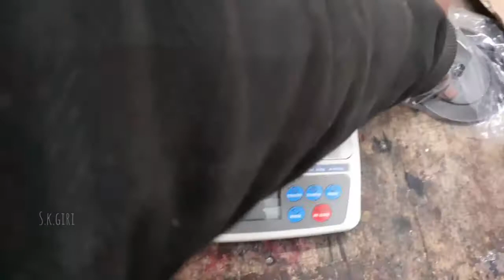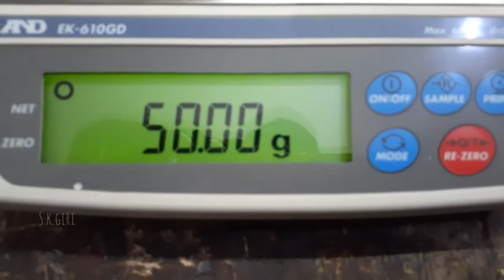A N D EK-610GD Jewellery Weighing Scale Unboxing and Calibration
Electronic experiments

powerfull investion

mechanical engineering

सोशल मीडिया पर TECHNICAL BABA SE जुड़े.